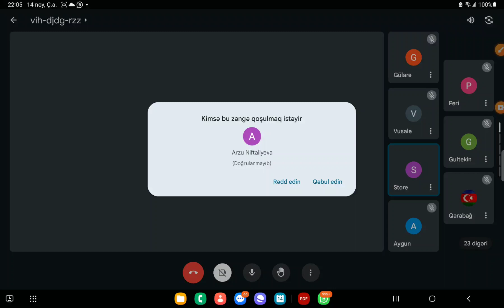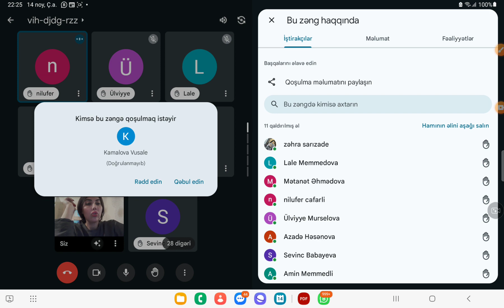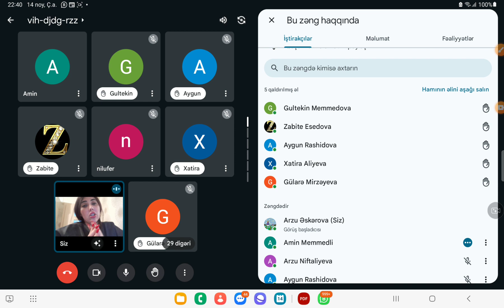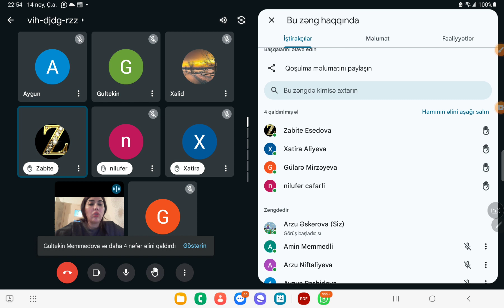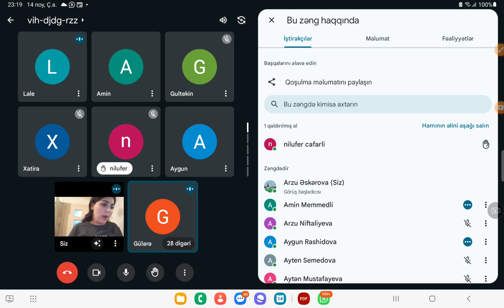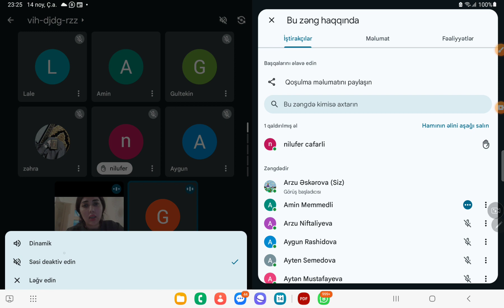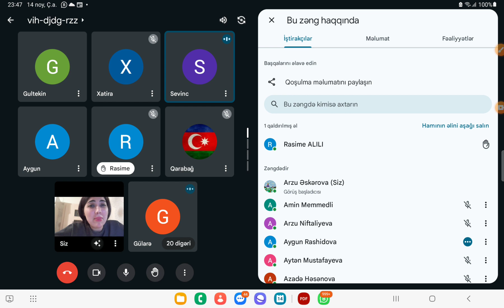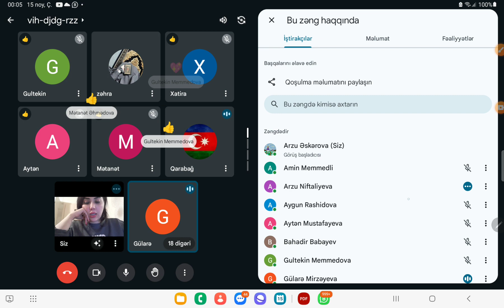kurikulum möhtəşəm təkrar(051-641-88-34)